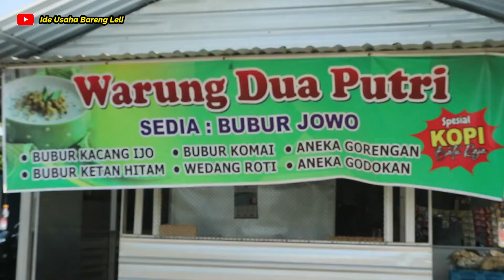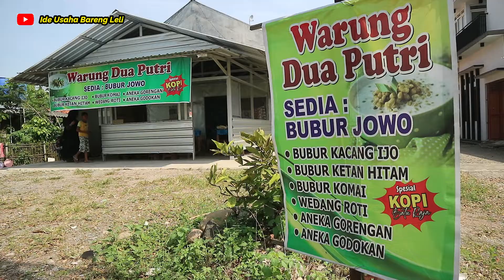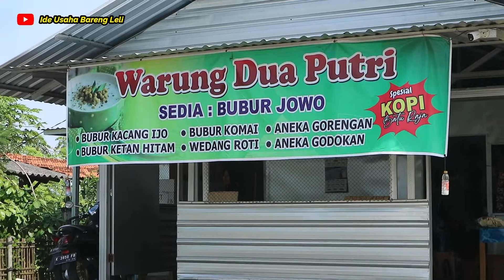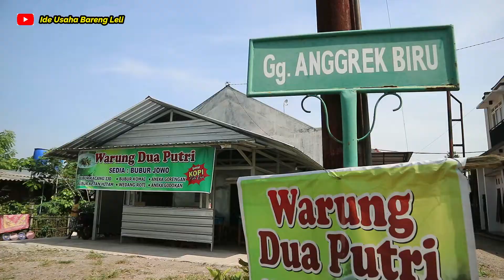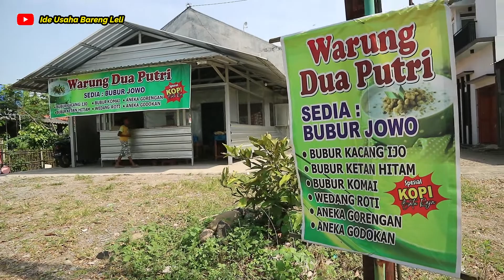WARUNG BUBUR USAHA SAMPINGAN IBU SOFI - IDE BISNIS MODAL KECIL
ide bisnis modal kecil atau ide usaha modal kecil kali ini adalah usaha bubur. Pemilik warung adalah bu sofi baru 3 bulan jualan bubur dengan nama warungnya dua putri. Bu sofi berjualan bubur kacang hijau, bubur ketam hitam, bubur komai dan wedhang roti serta aneka gorengan dan minuman.

Tips buka usaha sampingan warung bubur ala bu sofi adalah tetap gigih semangat dan modal awal kalau bisa 2 kali lipat karena usaha kuliner awal2 butuh cari pelanggan dulu.

Lokasi besito arah pabrik sukun warung bubur 2 putri.

Semoga video WARUNG BUBUR USAHA SAMPINGAN IBU SOFI - IDE BISNIS MODAL KECIL bermanfaat ya. Terimakasih

Trimakasih karena sudah memilih channel ide bisnis atau ide usaha yang bisa menjadikan insprasi untuk teman- teman yang sedang mencapi usaha menjanjikan untuk pemula. Terutama untuk anda yang sedang mencari peluang usaha atau ide jualan laris baik ide  usaha rumahan dan usaha modal kecil atau usaha modal kecil menjanjikan.  Semoga bisa menjadikan inspirasi bisnis dan kisah inspiratif berdasarkan dari narasumber pelaku bisnis atau pelaku usaha yang memulai langsung pelaku ide bisnis kreatif atau usaha modal kecil untung besar.

Dalam channel ini kami akan banyak membahas ide jualan kekinian atau usaha kekinian yang mana potensi pembelinya adalah kaum anak muda sehingga ide usaha anak muda yang dibahas di channel ini dapat bermanfaat. Kami juga akan berusaha menyajikan ide usaha kekinian  atau ide usaha untung besar yang  sedang diincar pembisnis masakini. Kami juga akan berusaha menyajikan ide jualan modal kecil dan ide bisnis pinggir jalan

Kami membangun channel bisnis ini untuk memberi manfaat . Agar dapat memberi gambaran tentang  ide bisnis cepat balik modal  serta ide bisnis rumahan dan usaha kecil succes

Bagi teman teman yang memiliki usaha dan ingin dipromosikan, silahkan hub :
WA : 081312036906